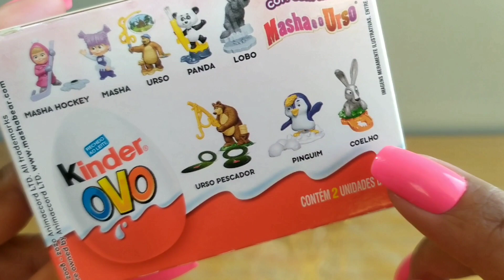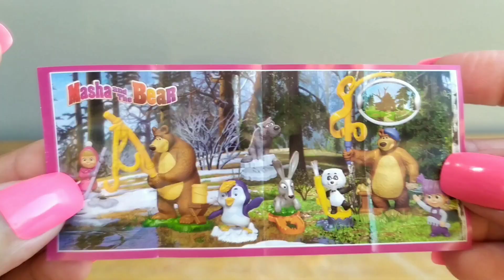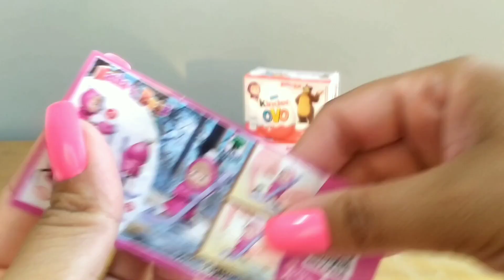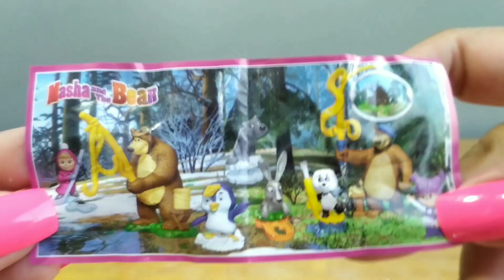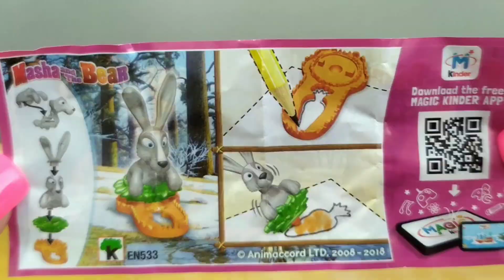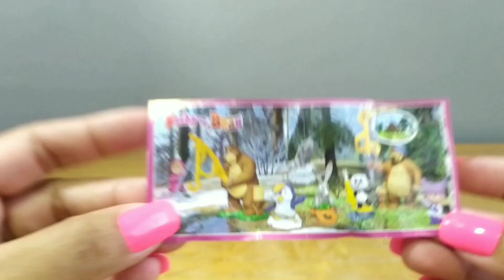Kinder Ovo - Masha👧🏼 e o Urso🐻 MUITAS SURPRESAS #2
Oi amiguinhos 💕

No vídeo de hoje, eu abri 2 Kinder Ovos da Masha e o Urso 👱🏼‍♀️🐻
Eles vem com várias surpresinhas muito divertidas !

Muito legal não é mesmo ? 🤗

Essa série incluí, a Masha, o Urso, lobo, coelho, Pinguim, e muito mais!

O que será que a gente tirou 🤔???

ASSISTA TAMBÉM 👇🏼👇🏼👇🏼

"Ensina a criança no caminho em que se deve andar e mesmo quando for adulto não se desviará dele" Provérbios 22:6